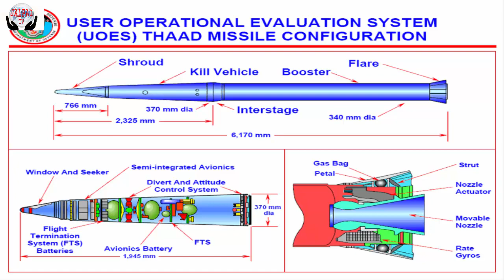S.Korea launches '' Thad missile system '': US(দ. কোরিয়ায় স্থাপিত থাড ক্ষেপণাস্ত্র : যুক্তরাষ্ট্র)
S.Korea launches '' Thad missile system '': US(দ. কোরিয়ায় স্থাপিত থাড ক্ষেপণাস্ত্র ব্যবস্থা চালু শিগগিরই: যুক্তরাষ্ট্র) S.Korea launches '' Thad missile system '': US(দ. কোরিয়ায় স্থাপিত থাড ক্ষেপণাস্ত্র ব্যবস্থা চালু শিগগিরই: যুক্তরাষ্ট্র)S.Korea launches '' Thad missile system '': US(দ. কোরিয়ায় স্থাপিত থাড ক্ষেপণাস্ত্র ব্যবস্থা চালু শিগগিরই: যুক্তরাষ্ট্র)S.Korea launches '' Thad missile system '': US(দ. কোরিয়ায় স্থাপিত থাড ক্ষেপণাস্ত্র ব্যবস্থা চালু শিগগিরই: যুক্তরাষ্ট্র),দ. কোরিয়ায় স্থাপিত থাড ক্ষেপণাস্ত্র ব্যবস্থা চালু শিগগিরই: যুক্তরাষ্ট্র

দক্ষিণ কোরিয়ায় স্থাপিত অত্যাধুনিক মার্কিন ক্ষেপণাস্ত্র প্রতিরক্ষা ব্যবস্থা ‘থাড’ কয়েকদিনের মধ্যেই চালু হবে বলে জানিয়েছে যুক্তরাষ্ট্রের সেনাবাহিনী। তারা আরো বলছে, উত্তর কোরিয়ার যেকোনো আক্রমণ থেকে দক্ষিণ কোরিয়া ও সেখানে অবস্থানরত মার্কিন সেনাদের রক্ষার জন্য বিশেষভাবে এই ক্ষেপণাস্ত্র প্রতিরক্ষা ব্যবস্থাটি তৈরি এবং স্থাপন করা হয়েছে।

গত বুধবার সকালে সামরিক যানে করে দক্ষিণ কোরিয়ার রাজধানী সিউলের আড়াই শ কিলোমিটার দক্ষিণের একটি গলফ কোর্সে নিয়ে যাওয়া হয় থাডের প্রয়োজনীয় সরঞ্জাম। পরে সেখানেই স্থাপন করা হয় এই প্রতিরক্ষাব্যবস্থা। থাড হচ্ছে টিএইচএএডি বা ‘টার্মিনাল হাই-অলটিচিউড এরিয়া ডিফেন্স’ কথাটির সংক্ষেপ। শত্রু ক্ষেপণাস্ত্র আকাশেই ধ্বংস করার একটি ব্যবস্থা এটি। তবে এটিকে এ বছরের শেষের আগে ব্যবহার করা হবে না বলে ধারণা করা হচ্ছে।

দক্ষিণ কোরিয়ায় থাড ক্ষেপণাস্ত্র প্রতিরক্ষা সরঞ্জাম পরিবহণকালে স্থানীয় কয়েকশ বাসিন্দা বিক্ষোভ করেন। এছাড়া চীনও হুশিয়ারি উচ্চারণ করে বলছে, থাড এই অঞ্চলের নিরাপত্তাকে অস্থিতিশীল করে তুলবে।

বেইজিং বলছে, ওয়াশিংটনের এমন সিদ্ধান্ত উত্তর কোরিয়াকে তেমন প্রভাবিত করতে পারবে না।